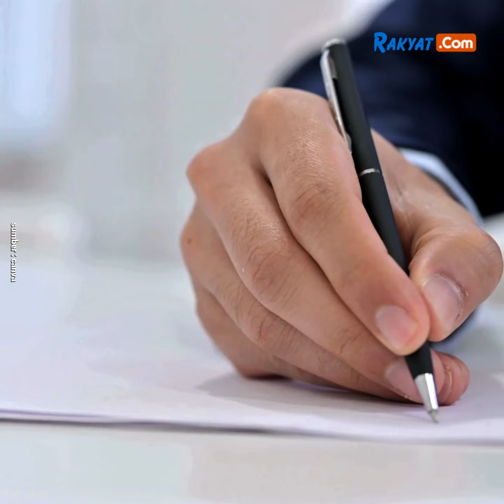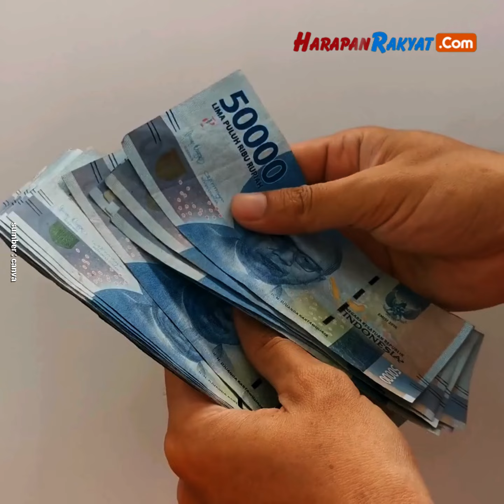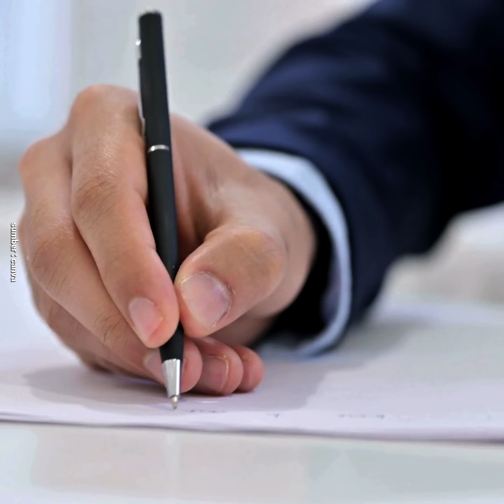SBH 2022, Bekasi Jadi Kota Kedua dengan Biaya Hidup Termahal di Indonesia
Hasil survei biaya hidup tahun 2022 telah dirilis Badan Pusat Statistik (BPS). Berdasarkan hasil survei tersebut, Kota Bekasi menempati urutan kedua sebagai kota dengan biaya hidup termahal di Indonesia.

Tercatat nilai konsumsi masyarakat di Kota Bekasi rata-rata per bulannya mencapai Rp 14,33 juta. Tingginya biaya hidup masyarakat di wilayah tersebut dipengaruhi berbagai faktor. Baik itu faktor lokasi geografis, infrastruktur, fasilitas, tarif pajak, dan banyak lagi faktor lainnya.

Kota Bekasi sendiri letaknya berada di sebelah Timur DKI Jakarta, sehingga berperan penting dalam sektor perdagangan dan industri untuk wilayah Jakarta, Bogor, Depok, Tangerang dan Bekasi (Jabodetabek).